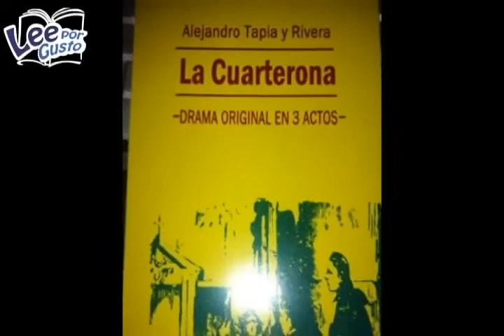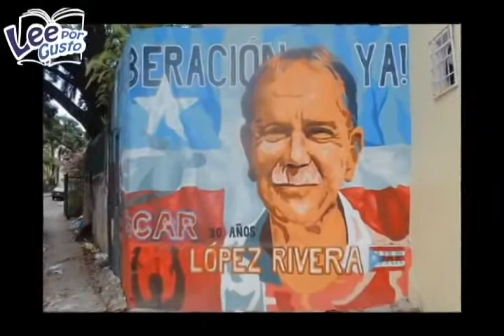Mayra Santos Febres - Un panorama de la literatura de Puerto Rico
Lee por gusto.

Conversamos con esta poeta y narradora puertorriqueña que vino a Lima para participar junto a un grupo de escritores de su país en la 18 Feria Internacional del Libro de Lima. Puerto Rico es el país invitado de honor de esta edición.